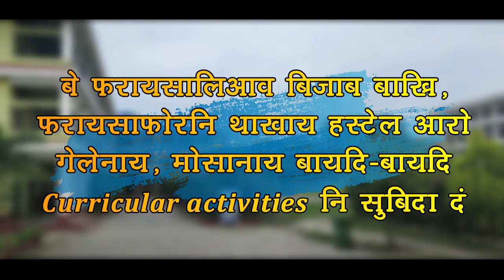सिरां जिल्लानि थाइखाजरा रायन' गेलेग्रा फोथाराव खुंजानाय 16थि Super Division इन्टार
सिरां जिल्लानि थाइखाजरा रायन' गेलेग्रा फोथाराव खुंजानाय 16थि Super Division इन्टार क्लाब फुटबल लीग चेम्पियनसिपआ दिनै थुंगेबाय